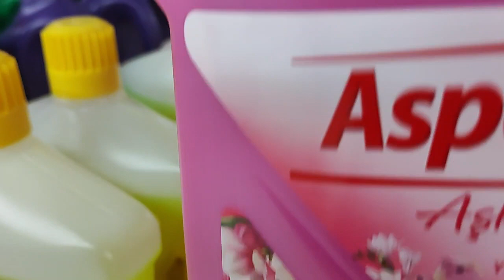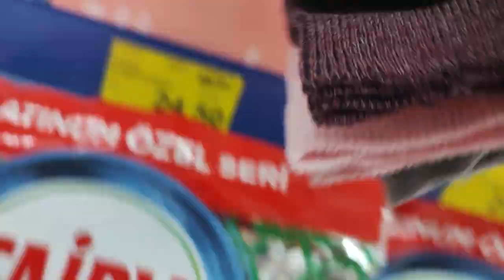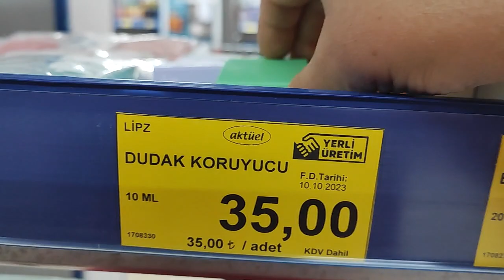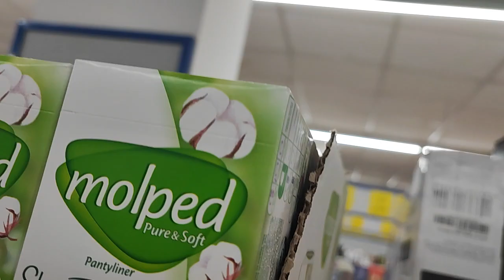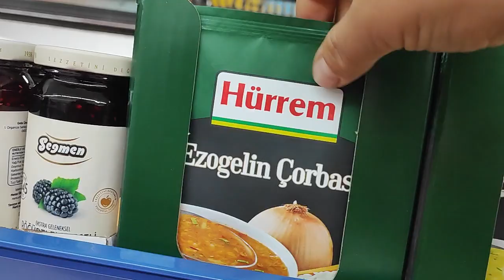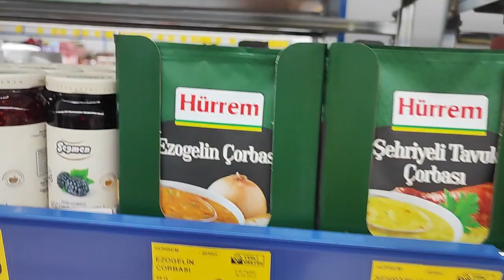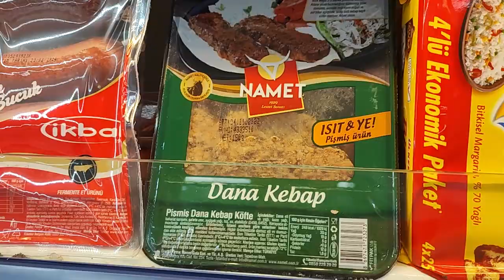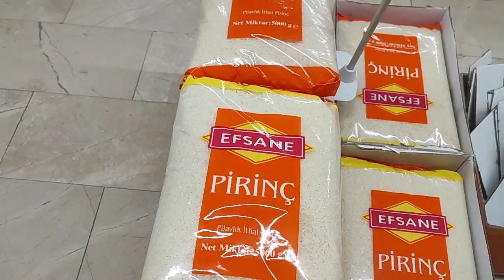BİM AN İTİBARİYLE İNANILMAZ 17 EKİM SALI AKTÜEL ÜRÜNLER BİM AKTÜEL BİM BU SALI DOLU DOLU AKTÜEL 2023